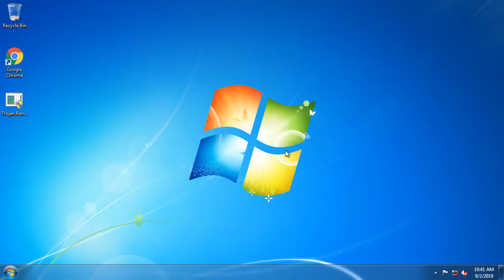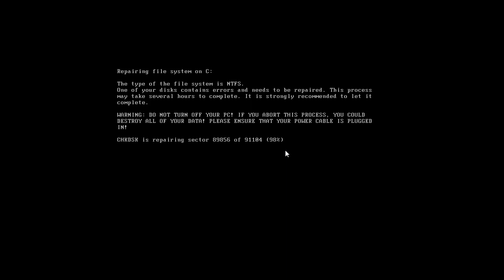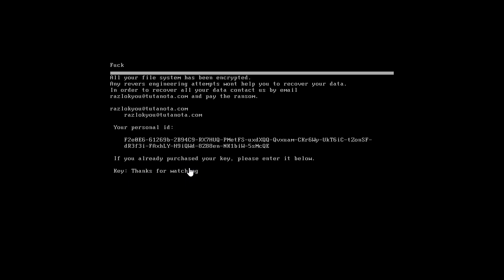Trojan.Ransom.PetrWrap (Patched version)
This Ransomware when you run it you will see the BSOD blue screen of death, after as always the Fake check disk, then the virus he says: Fuck, all your files has encrypted.
Any revers engineering attempts won't help you to recover your data.